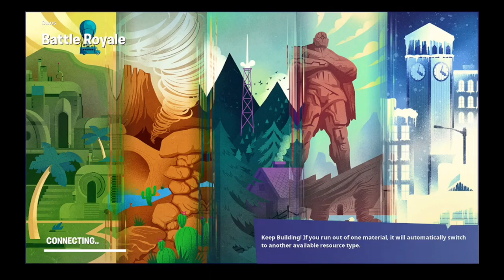Better bring an umbrella...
1. Meme is back
2. Sorry for the EXTREME breathing
3. From now on use an umbrella while playing fortnite
4. Filmora is crap give me a better and smoother editor.